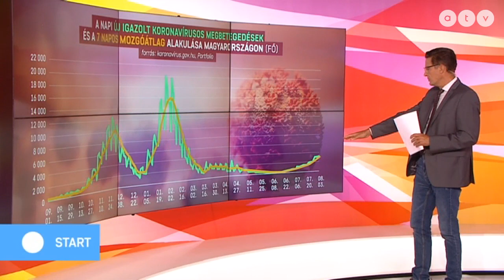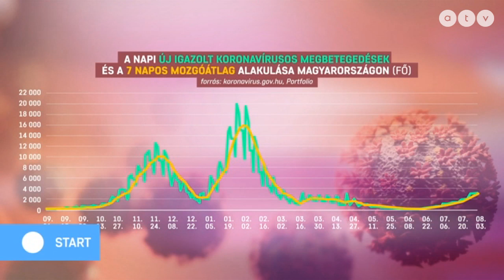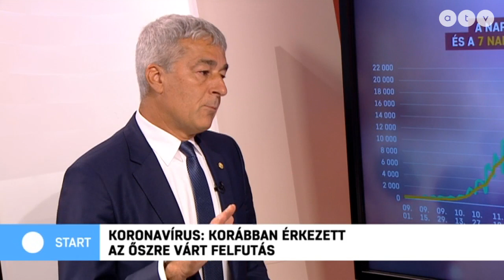Koronavírus: Korábban érkezett az őszre várt felfutás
Az ATV Start vendége Kacskovics Imre immunológus, az ELTE Természettudományi Karának dékánja.